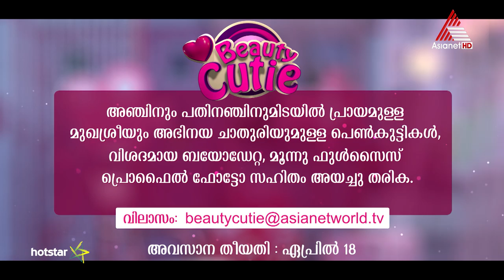Beauty Cutie Promo